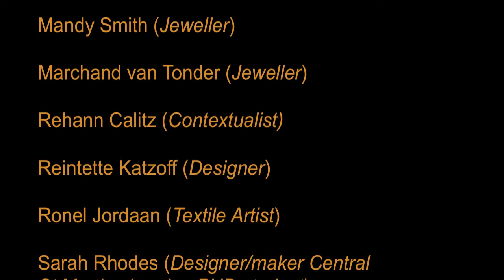CONVERSATIONS FROM GRAINS OF SAND.............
Exploring inspiration of one creator's work through another's hands.

A collection of one-of-a-kind items made from ceramic and recycled glass beads by an invited group of creative people will be showcased at PIECE in Rosebank, Johannesburg, South Africa from 22nd September 2011 for one month.

This conversation started with a journey to Swaziland for a workshop at Ngwenya Glass. Eugenie Drakes, founder of PIECE, asked artist Andile Dyalvane to make a range of ceramic beads for her. A year later, at Ngwenya, Andile put these sample beads in her hands. When the Ngwenya Glass team saw them blowers Leo Dlamini, Sibusiso Masilela, Daneil Masuku, Zakhele Mduli said they too wanted to make beads, such was their inspiration by Andile and his work.

The notion of the inspiration behind one individual's work -- the personal creative conversation -- inspiring another's creativity -- another unqiue and personal artistic conversation -- appealed to Eugenie. From this the idea of having 'conversations' with the beads began.

While waiting for the beads to be made, the anticipation of working with them, another idea or conversation was born. By inviting a diverse group of creative people who would 'get' the essence of Andile and the Ngwenya team's creations, a much bigger 'conversation' with the beads would happen. As a result a diverse group of creatives, each with their own unique and special heart and voice, working in different mediums have been having their own conversations with the beads.

Communication or conversation is something that starts small. As a conversation develops so are different voices included and each brings its own pitch and tone, a particular way of articulating. The conversation becomes a chorus, diversity translates into unity of expression and purpose without the loss of individuality; harmony in contrast. Each voice is made richer by its having a place and space in the whole.

The creative expression of Ama Ogan (Creator), Beauty Maswanganyi (Master Beader, piece), Corinne Honnorat (Designer), Ella Buter (Superella), Emma Jordan (Editor, Ifashion), Eugenie Drakes (Founder piece), Kristen Malan (Award winning designer), Leigh-Anne Drakes (Creative), Mandy Smith (Jeweller), Marchand van Tonder (Jeweller), Rehann Calitz (Contextualist), Reintette Katzoff (Designer), Ronel Jordaan (Textile Artist), Sarah Rhodes (Designer/maker Central St Martins London PHD student), Brek Botha, Stoffel & Antoinette van Wyk (Foil Styling), Trevyn & Julian McGowan (Source & Southern Guild), Vicky Newton King (Sculptor), Andile Dyalavane (Artist/ceramicist).

The Ngwenya Glass team: Leo Dlamini, Sibusiso Masilela, Daniel Masuku, Zakhele Mduli.